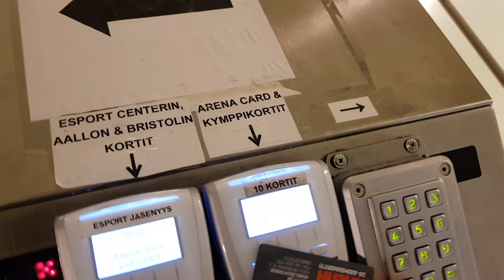Sorsan siivellä #7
Normi treenipäivä.